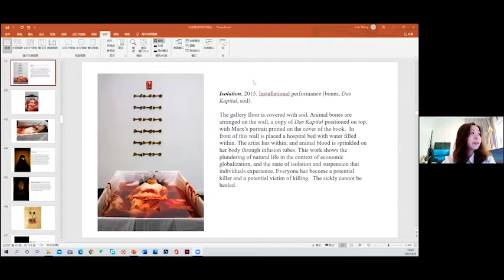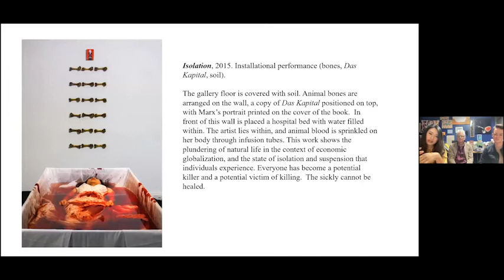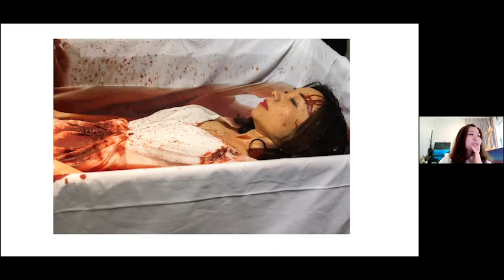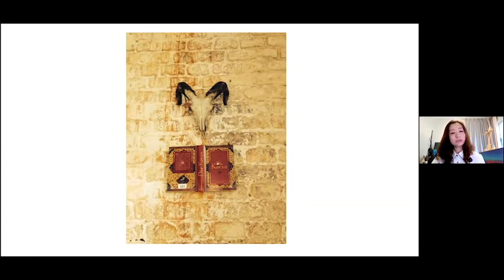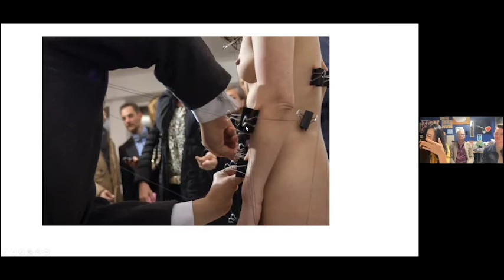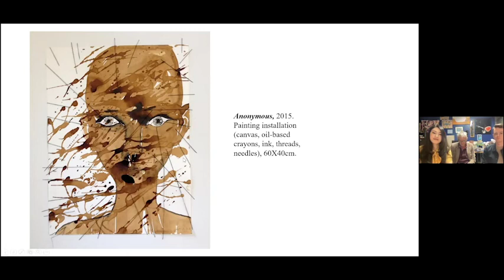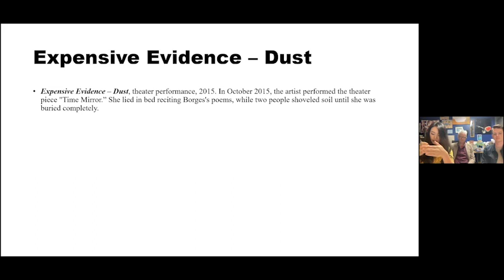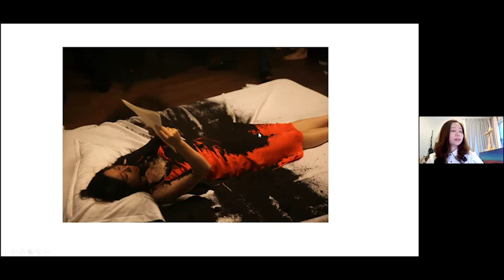Guan Kan Journal: A conversation with Li Xinmo (Part 1)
Artist, critic, feminist theory researcher, Li Xinmo was born in Heilongjiang and graduated from Tianjin Academy of Fine Arts in 2008.  Li Xinmo works, based on a variety of media, including performance, painting, video, photography and installations, have been exhibited in Toronto Photo Biennial, Prague Art Biennial, National Museums of World Culture in Sweden, Female Museum in Germany. Many other art museums and galleries in France, Italy, America, Canada and Columbia have exhibited and collected her works. Her work has been documented in academic articles including the "National Fine Arts", "Oriental Art for Everyone" and other art professional publications.

The first of a three part conversation includes an in-depth presentation from Li Xinmo on her artistic philosophy. Translated by Tami Xiang.

Guan Kan Editors Darren Jorgensen, Tami Xiang and Sam Beard would like to thank Li Xinmo for participating in this series of conversations on contemporary Chinese art.

Guan Kan Journal contributes to discussions on contemporary art by fostering research into Chinese artists.

For more on the work of Li Xinmo, visit her